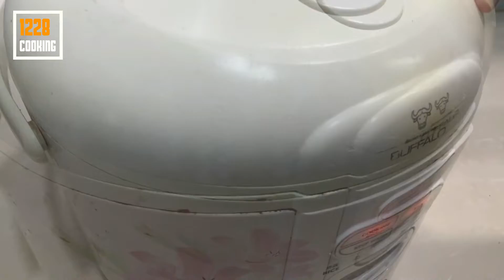All-In-One-Pot Chinese Mustard Green Savoury & Flavourful Mixed Rice | Kai Choy Farn 芥菜饭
Delicious & yummy all in one pot rice that is so flavourful and tasty with chinese mustard greens ( kai choy ) Can be done so easily in the rice cooker when you are pressed for time or on lazy mode.

Ingredients
1 mustard green
1  piece dried big mushroom or 2 medium ones (soaked)
20-30g dried prawns (soaked)
300g lean or pork belly / chicken
Finely minced garlic
Some shredded ginger
Salt
Soya sauce
Oyster sauce
Mushroom/ chicken granules
2 cups rice + 2 cups water( adjustable to your needs)

Seasoning Ingredients to be adjustable to your tastbuds.

You can ask any question about the recipe. I will definately answer you asap in the comments.

📣 Please leave a comment of your thoughts 👌👍 it will be a great motivation for me. Tq